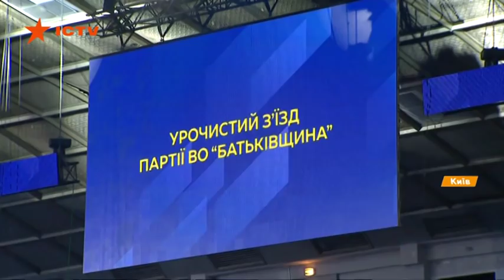Тимошенко: Я иду в президенты и обязательно выиграю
Торжественный съезд партии Батьківщина, который состоялся в день 100-летия Соборности, выдвинул Юлию Тимошенко кандидатом на пост президента Украины.